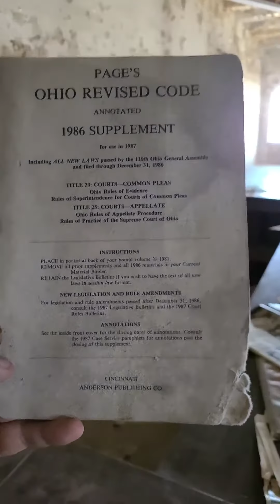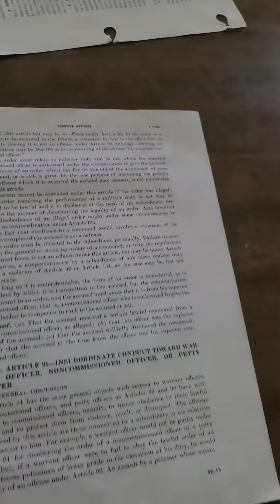ohio state reformatory.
a room inside the ohio state reformatory.